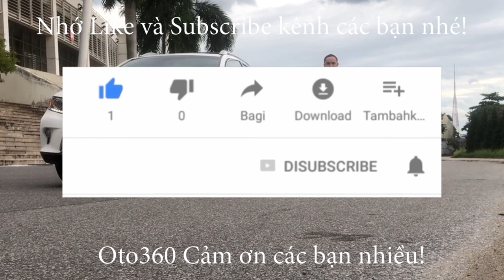Ngày lành tháng tốt họ hốt em đi. Chiếc Toyota Vios G 2019 đã về với chủ mới, chúc chủ mới may mắn!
Toyota Vios 1.5 G sản xuất năm 2019, màu đỏ. xe chạy ít, nên rất đẹp. cam kết không đâm đụng, không ngập nước, máy móc nguyên bản có thể Tets hãng.
Xe được trang bị động cơ dual vvti 1.5 lít, kết hợp với hộp số tự động, Là bản G bản cao cấp nhất của Vios nên Toyota cũng đã trang bị nội thất da nguyên bản, vô lăng tích hợp các phím điều khiển, điều hòa tự động, đèn pha Bi xenon, đèn gầm, lazang Đúc, đầu DVD, camea lùi , cảm biến trước/ sau , hệ thống phanh ABS, hệ thống túi khí an toàn...